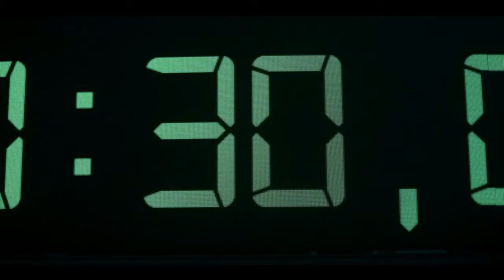ARMYOFTHIEVES | SAFECRACKING FINALE ROUND | SEBASTIAN WINS THE SAFECRACKING FINALE ROUND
Sebastian reaches the finale of the safecracking tournament and he pulls an amazing performance unlocking the safe.